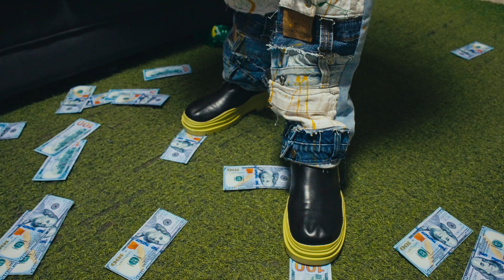Samba Boi - Nakagaruka (official video)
This song is dedicated to all the hustler

Song:nakagaruka
Artist:Samba Boi
Prod:kina beat
dir: tn zethy
Editor: nyamurasa
Colorist:Muhire visual
label: KURTIS MUSIC ENT